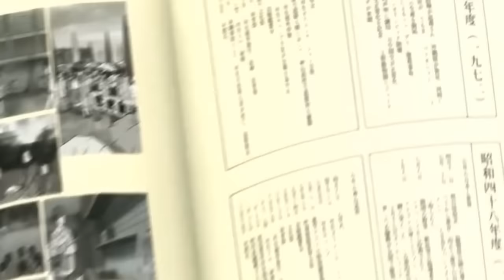【Hyouka】•~Enchanted~• [Full AMV]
New thumbnail for 11th Anniversary! Thanks for your comments from my recent Hyouka AMV. Now here's the full version as I promised to all of you! More Chitanda and Oreki moments and scenes. This one is special, and I hope you guys like it.
Anime: Hyouka
Music: Owl City - Enchanted (original song by Taylor Swift) Enchanted from album Speak Now (Taylor Swift's Version)
Program Used: Sony Vegas Pro, AE cs5

Dedicated to all Hyouka fans specially Houtarou and Chitanda love team.